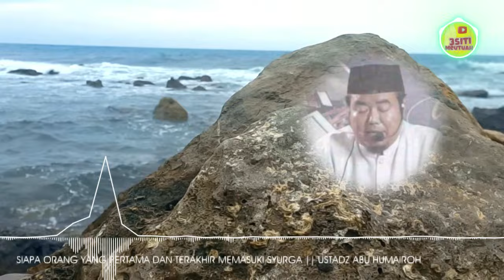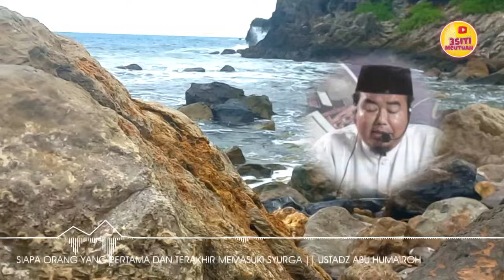ORANG YANG PERTAMA DAN TERAKHIR MASUK SURGA || USTADZ ABU HUMAIROH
3SITI.Meutuah : ORANG YANG PERTAMA DAN TERAKHIR MASUK SURGA

©️ 3SITI.MEUTUAH 2024